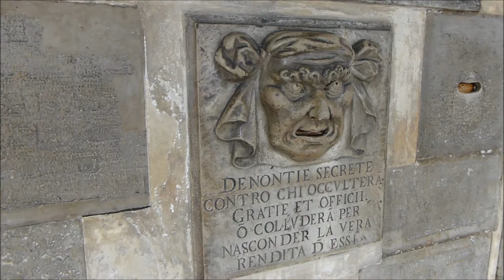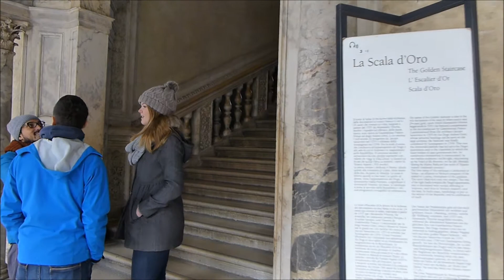Palacio Ducal y mazmorras. Venecia 2015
Visitamos el Palacio Ducal en la plaza de San Marcos.
Un precioso edificio de estilo gótico lleno de obras de arte.
El palacio fue residencia de los dux, además de sede del gobierno y corte de justicia.
En él se encuentra también la prisión y el famoso Puente de los Suspiros.

We visited the Ducal Palace in the Plaza de San Marcos.
A beautiful building full of Gothic art.
The palace was the residence of the Doge, plus seat of government and court.
It is also the prison and the famous Bridge of Sighs.